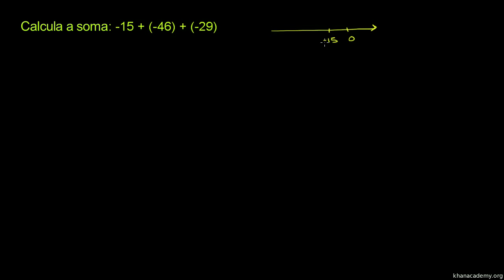Exemplo: somar números negativos - Khan Academy em português (6º ano)